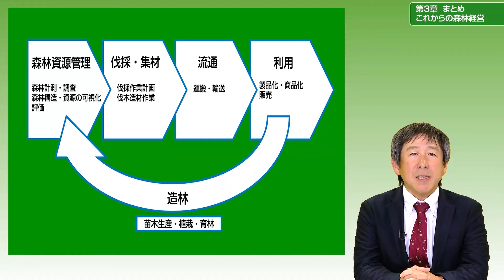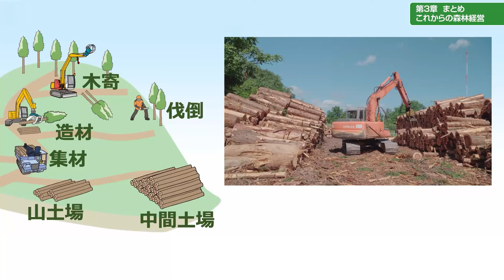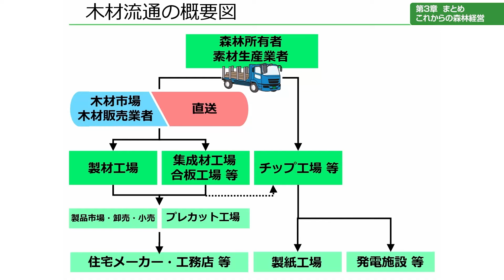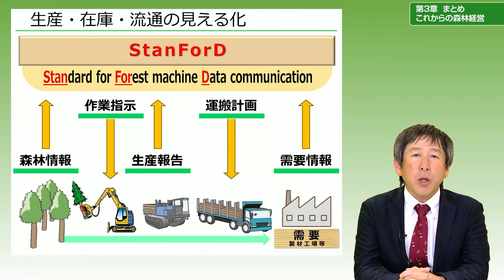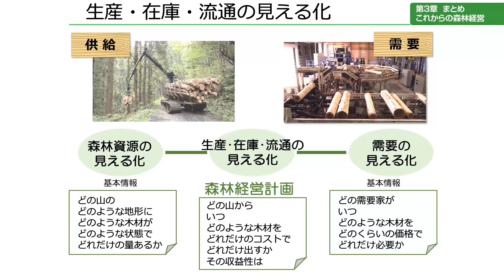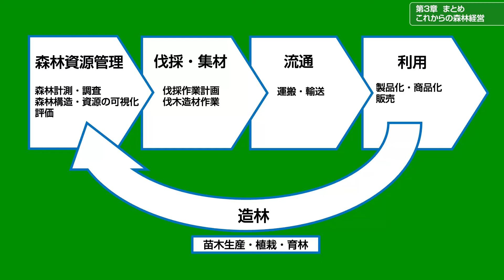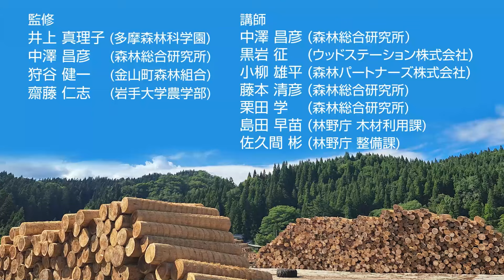スマート林業オンライン講座Ⅱ【３ これからの森林経営】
講座の内容
　・講義の振り返り
　・まとめ